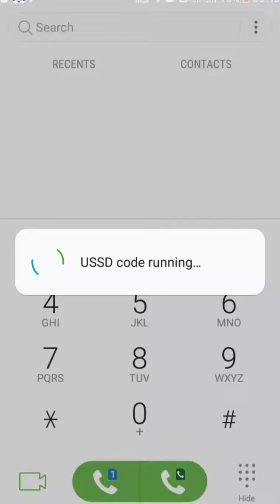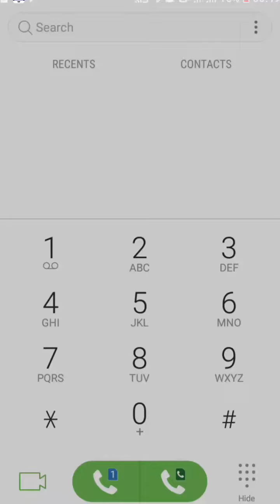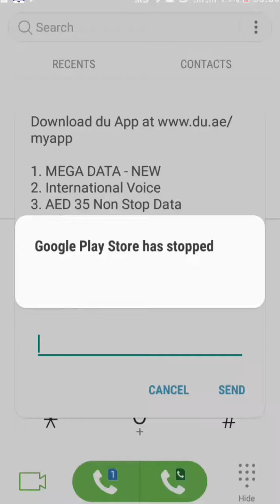du Non Stop internet data | du internet packages | du internet package offer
Hi friend aj apko du ki best offer dey gey du ka non stop internet data kse avtive kere
This video on for uae viwers
Other person not b play this video